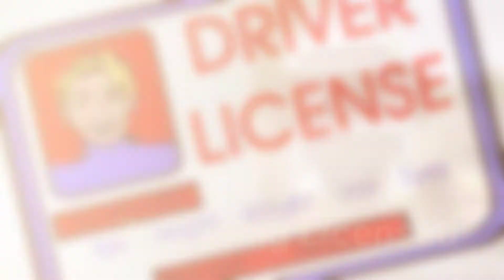8 Important Things You Should Know About A Career In Trucking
In order to run your transportation business effectively, you must maintain a track and record of a lot of different sorts of information. With the help of auto transportation dispatch program, you can track and control pricing, leads, quotes and much more that you can run your auto transport business effectively.